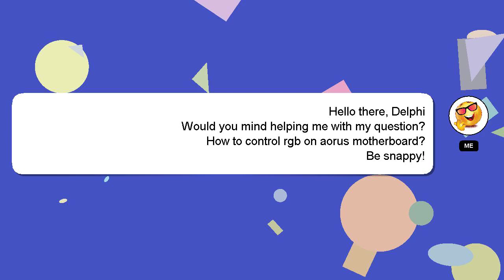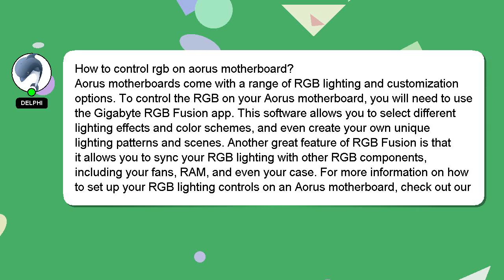How to control rgb on aorus motherboard?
Allow me to introduce myself briefly, Hello, I am Delphi. I am willing to help you find the solutions to your questions. - How to control rgb on aorus motherboard?

If you need more specific information, let me know by leaving a comment or starting a chat. A 'heart' from me is a way of showing appreciation for your answer.

*2 What we are experimenting :*